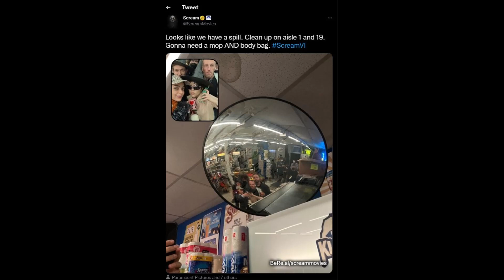Scream 6 News: OFFICIAL TRAILER RELEASE DATE JANUARY 19? Scream 6 will be "pretty gory!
Hey everyone. I will make news, theory, and reaction videos prior to this movie coming out. I will also review it in a few months!